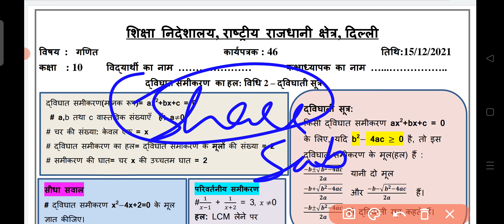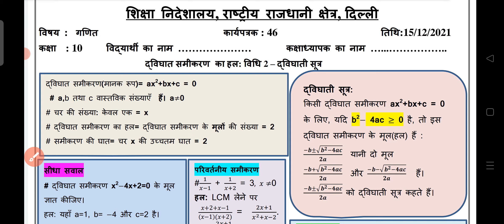Class 10 Maths Worksheet 46 || 15 Dec 2021 || Hindi Medium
Class 10 Maths Worksheet 46 | Maths Worksheet 46 | 10th Maths WWorksheet-46 Solution in Hindi

Class 10 Maths Worksheet 46 || Maths Worksheet 46
 || Worksheet 46 Class 10 Maths || Hindi Medium |

join telegram Link for Solution With Answer